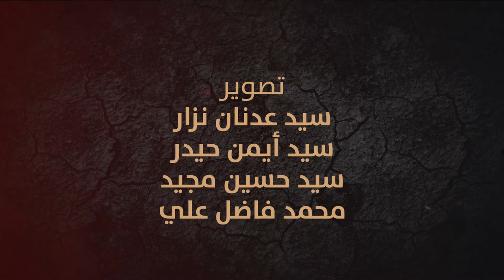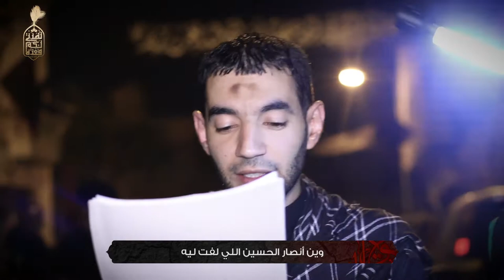مبعوث الحسين - الرادود طاهر الدرازي - عزاء ليلة 4 محرم 1439هـ - المرخ